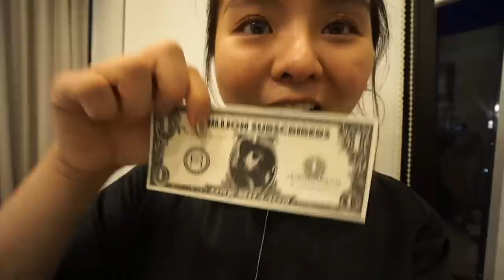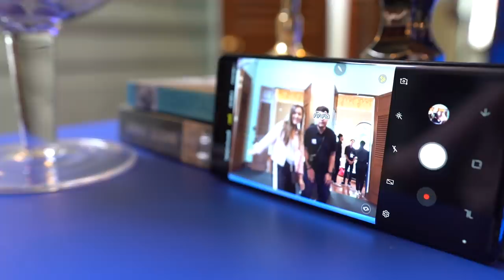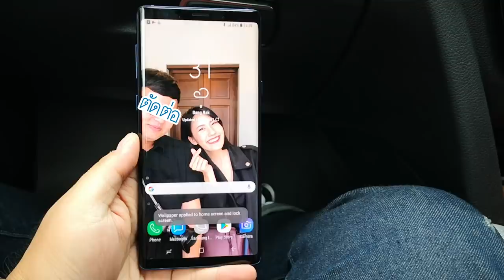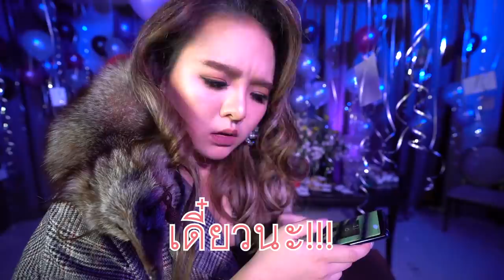โมสายเปย์ จัดปาร์ตี้คนรวย!! มี YouTuber ทั่วประเทศมาทีบ้าน... ได้ Note 9 มาใช้ฟรี